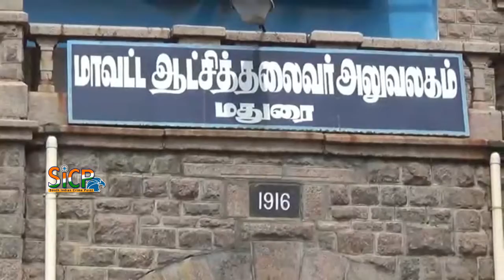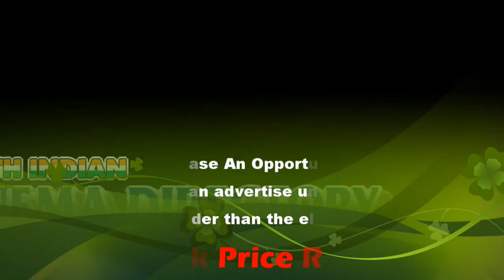CPI(M) Members Protest | sicp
The Communist Party of India (Marxist) (abbreviated CPI(M)) is a communist political party in India that adheres to Marxist–Leninist theory. It is one of the national parties of India. The party emerged from a split from the Communist Party of India in 1964. The CPI(M) was formed at the Seventh Congress of the Communist Party of India held in Calcutta from 31 October to 7 November 1964. As of 2018, CPI(M) is leading the state government in Kerala and has representation in the following Legislative assemblies in the states of Kerala, West Bengal, Tripura, Rajasthan, Himachal Pradesh, Jammu & Kashmir, Odisha and Maharashtra. As of 2018, CPI(M) claimed to have 1 million members. The highest body of the party is the Politburo.

மதுரையில் பட்டா கோரி மார்க்சிஸ்ட் கம்யூனிஸ்ட் கட்சி சார்பில் மனு கொடுக்கும் போராட்டம்

கோவில் நிலங்களில் குடியிருக்கும் ஏழைகளை வரன்முறை படுத்தி பட்டா வழங்க வேண்டும், நீர்நிலைகள் கால்வாய் போன்ற இடங்களில் குடியிருப்போருக்கு மாற்று இடம் வழங்க வேண்டும், அனைவருக்கும் பட்டா வழங்கும் அரசாணை எண் 318 ஐ அமுல்படுத்த வேண்டும், புறம்போக்கு இடங்களில் 5 ஆண்டுகளுக்கு மேலாக குடியிருப்போருக்கு பட்டா வழங்க வேண்டும் உள்ளிட்ட கோரிக்கைகளை வலியுறுத்தி மார்க்சிஸ்ட் கம்யூனிஸ்ட் கட்சி சார்பில்  மதுரை மாவட்ட ஆட்சியர் அலுவலகத்தில் ஆயிரத்திற்கும் மேற்பட்டோர் மனு கொடுக்கும் போராட்டத்தில் ஈடுபட்டனர். இதனையடுத்து மாவட்ட ஆட்சியரை சந்தித்தனர்.

பேட்டி:  திரு.விஜயராஜன் - மாவட்ட செயலாளர்..